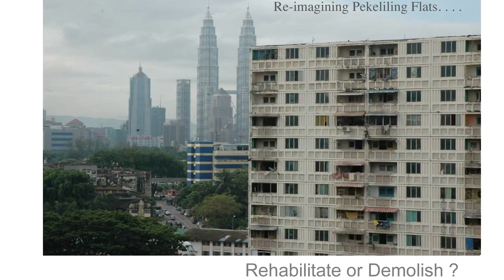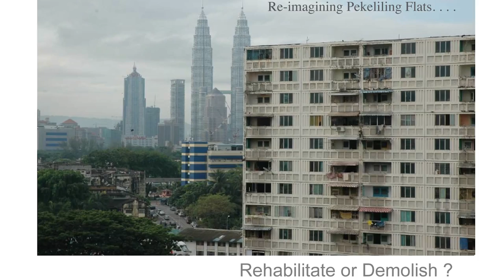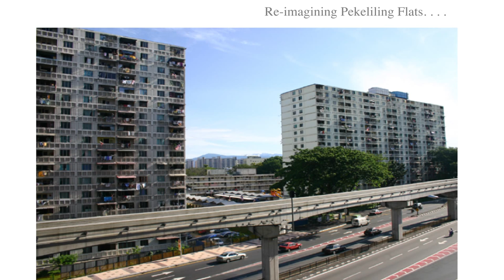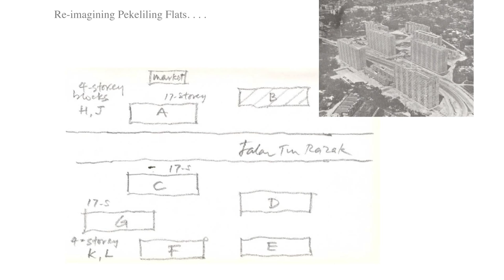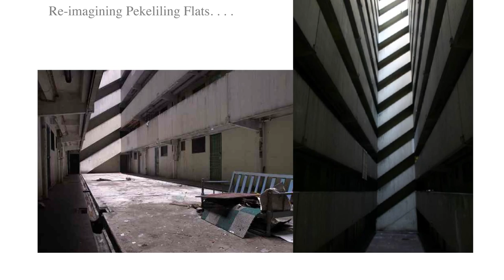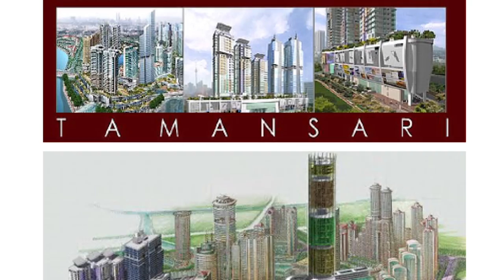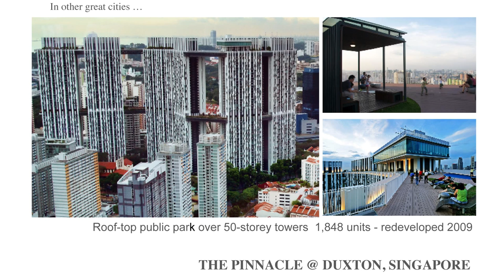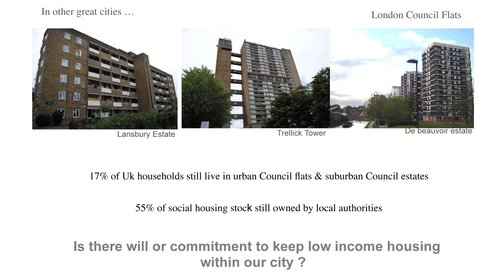BetterCities Talk Series #5: Lillian Tay (part 1)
The 5th installment of the BetterCities Talk Series explores the topic of "Housing vs Habitat: The Social Housing Challenge"

Ms. Lillian Tay is a Senior Principal at VERITAS Architects. VERITAS Architects were involved in the renovation design plans under a Selangor government project to revitalise the Maju Jaya low-cost flats in Petaling Jaya.

Her presentation is an analysis of the on-the-ground realities and problems affecting low-cost housing (public or private), and how sensible design and physical planning solutions can help to mitigate these problems.